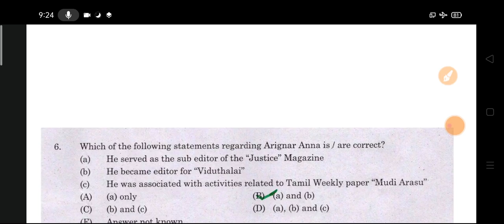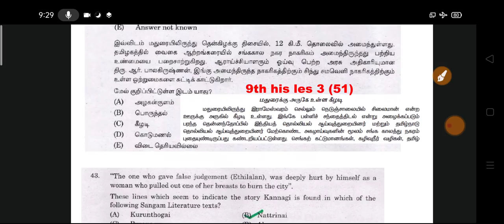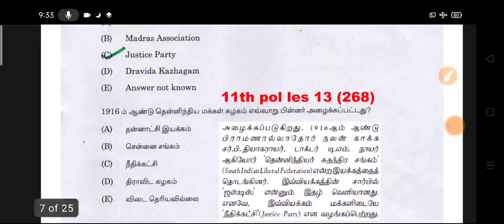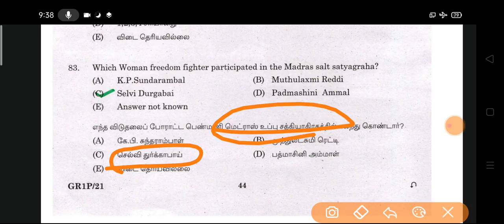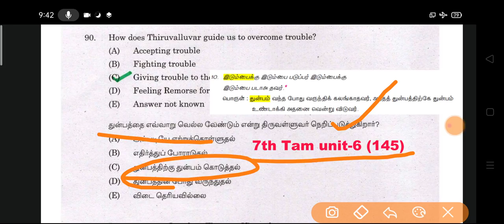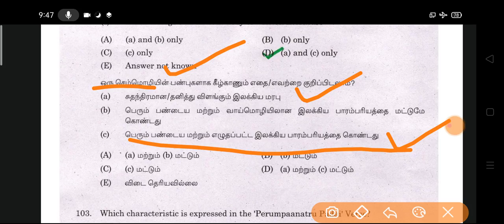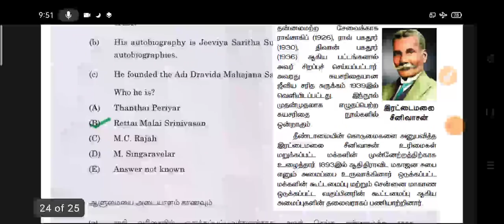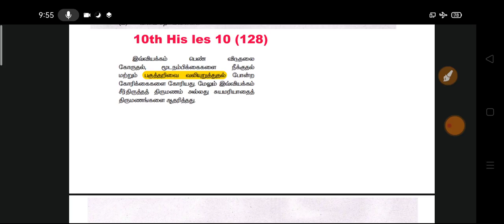Unit 8 - Group 1 Questions Book Pages (Proof) - TNPSC Questions Analysis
Group 4 Batch - 2021 (Tamil + GS Batch)

Fees :

General Tamil     = Rs 400
General Studies = Rs 400
               Both      = Rs 800

Last date :  February 5

ஆனால் குறிப்பிட்ட Members Add ஆனதும் Joining Close செய்யப்படும்.

Bank Name : SBI
Ac Holder name : Manikandan A
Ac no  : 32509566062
IFSC    : SBIN0015037 (All Zero)
Branch: Narasingapuram

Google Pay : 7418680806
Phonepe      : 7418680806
(Name : Manikandan A)

Pay பண்ணியதை photo அல்லது Screenshot எடுத்து 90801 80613 என்ற Telegram Or Whatsapp எண்ணுக்கு அனுப்பவும்.
(உங்க Name + Telegram No உடன் அனுப்பவும்)

* Name:
* Tamil or GS or Both
* Payment Screenshot

ஏதாவது ஒன்றிற்கு அனுப்பினால் போதுமானது verify பண்ண தாமதம் ஆகலாம் கவலை வேண்டாம்.